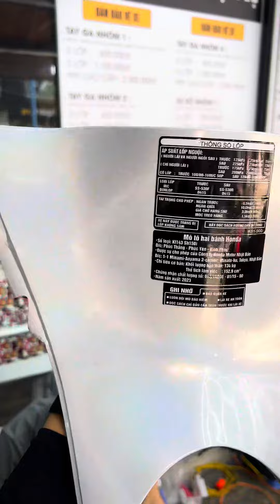Tổng Họp Tất Cả Dòng Decal Trắng Cao Cấp Nhất Decal Xe Gò Vấp